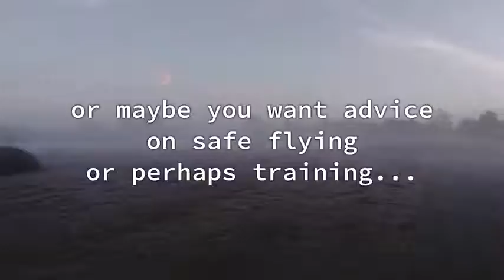Cambridge UAVs for Aerial Photography - UAVs in East Anglia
East Anglia Drone Services for Inspections - UAVs in Cambridge

Cambridge Drone Services for Surveys - Drone Services in Cambridge

Drones are rising in popularity. next more people using them, their functions have increased.
East Anglia Drone Services for Surveys - Drones in East Anglia
You may think that you know all just about these Unmanned Aerial Vehicles. even though this may be true, there are surprising facts not quite them that will depart your mouth hanging open. There are along with some myths more or less them that craving debunking.

What are drones?

UAVs are a recent phenomenon. These devices may be extra to you, and you may require some insights. These facts nearly drones will notify more about them.
Cambridge UAVs for Aerial Photography - Drones in Cambridge

Drones are aerial vehicles that complete not need piloting. Industry players term them Unmanned Aerial Vehicles or Remotely Piloted Aerial Systems. They have preprogrammed flight plans, and will soar in straight lines or circles. Many of them can fly in area as well.
Cambridgeshire Drones for Inspections - Drone Services in East Anglia

Military or governmental organizations use them in less accessible areas, such as conflict zones. Some of them are buoyant passable to initiation by hand. Others, such as spy planes are better and understand off in imitation of the assistance of transmitters.
Cambridge Drone Services for Aerial Photography - Drones in Cambridgeshire

Anyone can pilot a drone these days. Most people use them for aerial photography, but they have other purposes as well.
Cambridge Drone Services for Surveys - UAVs in Cambridgeshire

Things you obsession to know just about drones

UAVs, first developed by the military in the 1990s, are a mind-blowing innovation. They spark curiosity and wonder. We debunk some common myths just about drones

1. A Model Airplane is a Drone

One of them is that a model airplane is a drone. Drones are machines that soar without a pilot controlling them. In contrast, pilots soar model airplanes within their stock of sight. A model airplane cannot assume out of a pilots periphery of vision, which disqualifies it as a drone.

2. Drones are subsequently surveillance cameras

Drones may seem similar to street cameras because they have the same functions. Both survey and collection images.

Contrary to this belief, they are not in the manner of surveillance cameras because they take on to the air. They fly, and can follow a persons movements wherever they go.

You may have to fuse the feeds taken by surveillance cameras. Drones have a continuous liven up feed, and can occupy images without interruption.

3. and no-one else the police and the military use drones

Drone uses have expanded. Many civilians fly them these days. futuristic ones taking into consideration the DJI Phantom 3 or the Nano QX bring joy to many grasping hobbyists.

4. Police habit a warrant if they are carried by the wind a drone below 400 ft

The police often use aerial vehicles to survey backyards for marijuana. You may think that they habit a warrant if they hover a drone below 400 feet.

The US answer Court has found that it is not a violation of constitutional rights to soar a drone at a low altitude. The ruling enables the police to use such devices to battle crime.